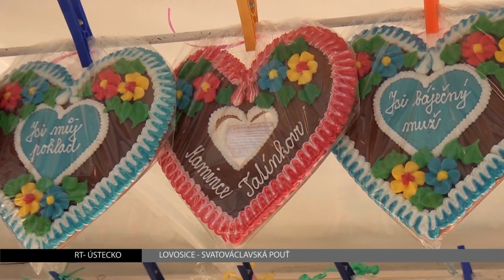Svatováclavská pouť v Lovosicích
Město Lovosice se opět po roce naplnilo řadou atrakcí a zábavy všeho druhu. Zatímco v okolních městech a obcích probíhají jako vrcholné společenské akce vinobraní, Lovosice mají svou tradiční Václavskou pouť. Ta letošní byla navíc obohacena o další původně neplánový program. Všechno zlé je pro něco dobré a tak červnová povodeň připlavila na letošní Václavskou pouť další porci zábavy.